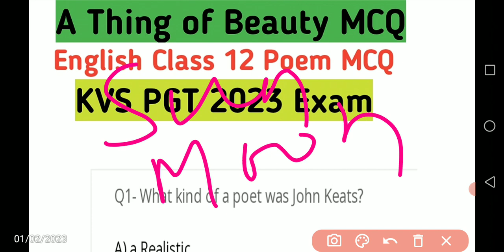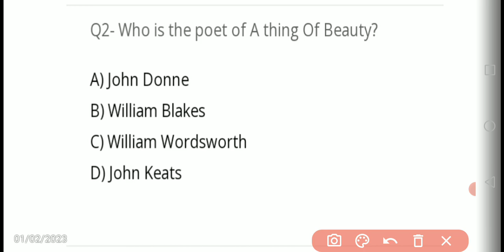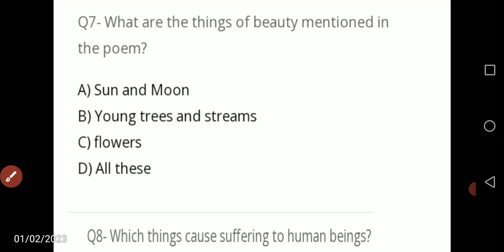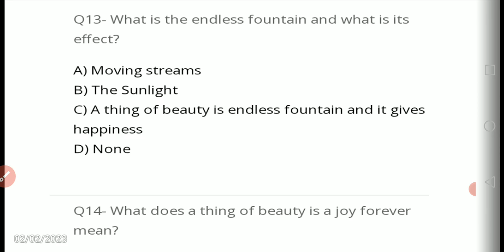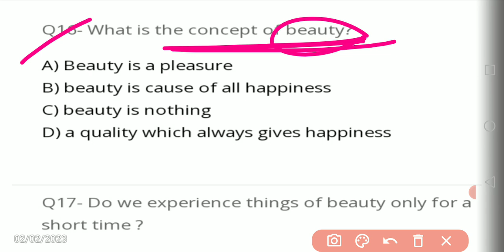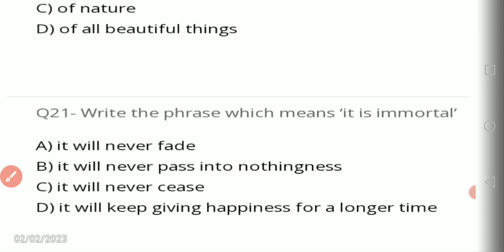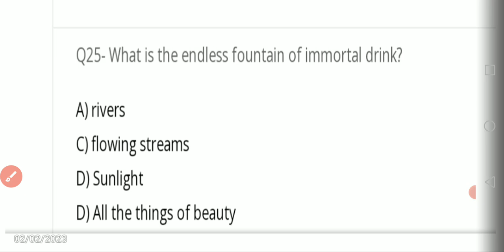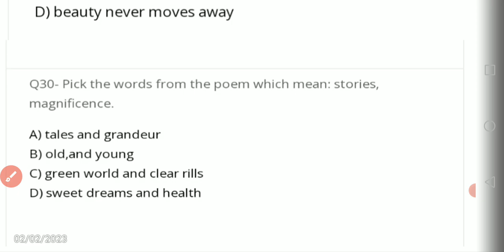।।A Thing of Beauty MCQ।।Class 12 ENG Ch 04 Poem।। Explain KVS PGT 2023 TOP 30 MCQ Explain in hindi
A Thing of Beauty by John Keats
most important poet
John Keats was a romantic poet
He was born on 1795
He was died on 1821.

A thing of beauty mcq
a thing of beauty objectives questions
most important poet of 18th century
 A thing of beauty class 12 English mcq

A thing of beauty class 12 poem 04 explain
about the poet explain in hindi

top 30 objectives questions
most important objectives questions

kvs pgt literature mcq
kvs pgt English poem a thing of beauty
kvs pgt mcq a thing of beauty
a thing of beauty mcq kvs pgt

A thing of beauty kvs pgt 2023 exam
A thing of beauty kvs pgt literature objective questions
most imp kvs pgt top 30 mcq